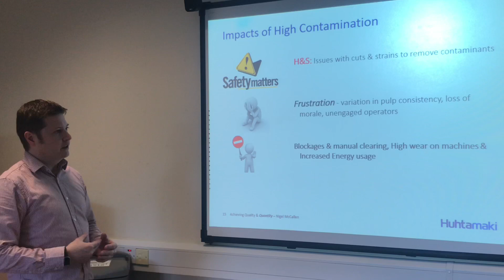2019: Young Reporters for the Environment Competition (JH)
Form 1 students completed an investigation into recycling contamination as part of the Young Reporters for the Environment Competition. They discovered that a significant amount of our recyclable waste is being sent to landfill because the wrong items are being placed in our recycling bins. Our message – CHECK BEFORE YOU CHUCK!